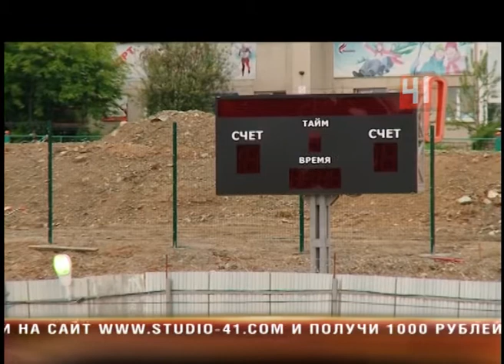ЧМ-2018 в Екатеринбурге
Еще один стадион обновят! Городские власти проверили готовность Екатеринбурга к Мундиалю-2018
Стадион «Калининец», где спортсмены будут проходить тренировки, будет сдан осенью.
Там, где через год будут гонять мяч футболисты мировой величины, пока бегают строители. Спорткомплекс «Калининец» обновляется не по дням, а по часам. Работы идут с опережением. «Калининец» станет одной из тренировочных площадок для сборных, которые приедут в Екатеринбург на чемпионат мира по футболу. Поэтому реконструируют его по строгим правилам ФИФА. Помимо большого стадиона, здесь возвели новые мачты освещения и с нуля построили бытовой комплекс. Скоро тут проложат системы вентиляции и охраны, отвечающие за комфорт и безопасности звезд футбола. Но самое большое помещение в комплексе - пресс-центр с сотней мест для журналистов. Всего в Екатеринбурге подготовят три площадки для разминок спортсменов. Комплекс "Урал" на Комвузовской строится, а поле стадиона "Уралмаш" уже утаптывают местные спортсмены. Все это наследство после мундиаля достанется городу. Здесь будут тренироваться воспитанники детско-юношеских школ. А вот Центральный стадион, который примет матчи финальной части Чемпионата, в будущем превратится в многофункциональный комплекс сродни московским Лужникам. На нем планируется проводить не только спортивные состязания, но и концерты с выставками